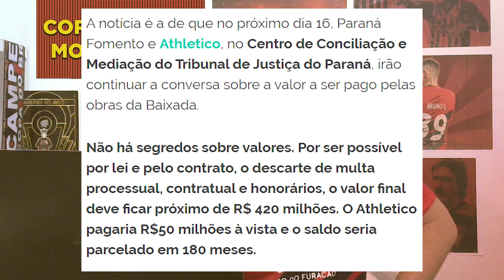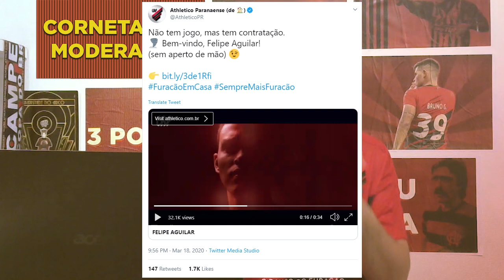O ATHLETICO VAI VOLTAR A INVESTIR NO MERCADO?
Lendo as entrelinhas, uma reunião envolvendo o futuro Arena da Baixada pode ter sido crucial para o Athletico voltar ao mercado.

Nos últimos dias o Furacão contratou o zagueiro Felipe Aguilar, do Santos, e demonstrou interesse no zagueiro Kuscevic, da Universidad Católica.

Será que o Furacão vai começar abrir o bolso de verdade?